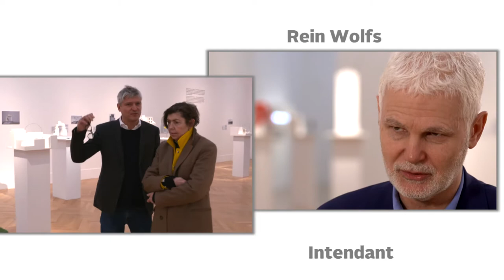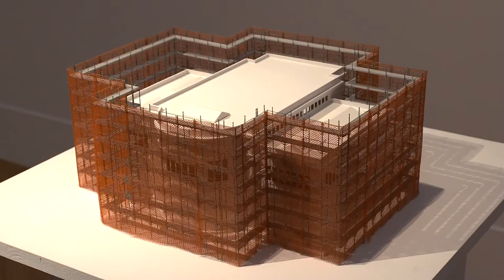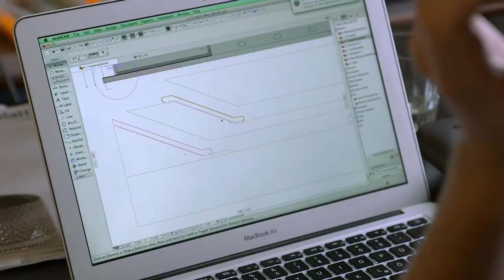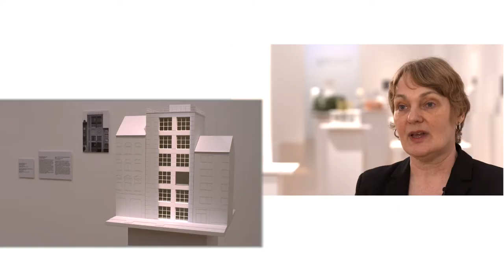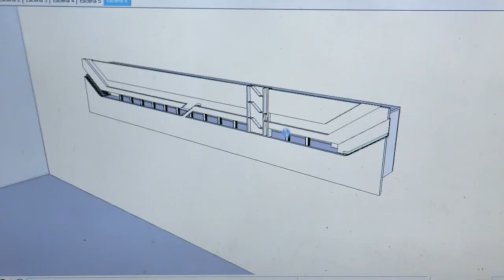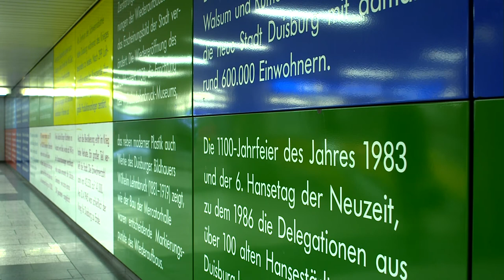Isa Genzken. Modelle für Außenprojekte – Behind The Art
Isa Genzken, geboren 1948, zählt zu den bedeutendsten und vielschichtigsten Künstlerinnen Deutschlands. Kunsthistorisch lassen sich ihre Arbeiten mit dem Minimalismus, der Konzeptkunst, der Pop Art und dem Readymade bzw. dem objet trouvé in Verbindung bringen – neu justiert in der Gegenwart. Die dreifache Documenta-Teilnehmerin wurde mit zahlreichen internationalen Preisen und Auszeichnungen gewürdigt.

Die exquisite Ausstellung in der Bundeskunsthalle zeigt 35 Modelle der realisierten und nicht realisierten Außenprojekte, von denen einige in diesem Sommer in der zentralen Ausstellung All the World’s Futures auf der Biennale in Venedig zu sehen sind. Die Bonner Präsentation vervollständigt dieses ungewöhnliche Konvolut im Gesamtwerk, das wie eine kleine Retrospektive der Außenskulpturen anmutet, um Hintergrundinformationen zu den einzelnen Projekten. Diese neuen Arbeiten ermöglichen exemplarisch ein Verständnis für die bildnerischen bzw. bildhauerischen Strategien dieser außergewöhnlichen Künstlerin. Als Modelle einer urbanen Realität sind sie Reflexionen über räumliche Kontexte. Vom 15. Januar bis 17. April 2016 in der Bundeskunsthalle, Bonn.